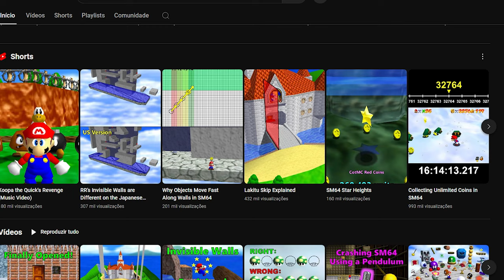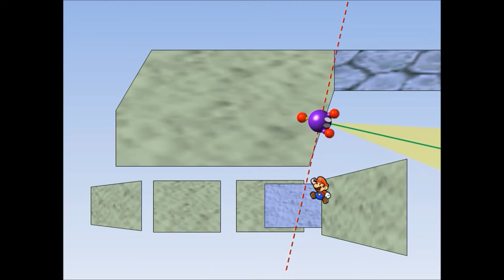Zeraram do jeito MAIS IMPOSSÍVEL DE TODOS o MARIO 64 após 20 ANOS! (Zerando sem pular)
Zeraram o mario depois de 20 anos, sem pular uma vez sequer!

➤ PSN: hadessama94